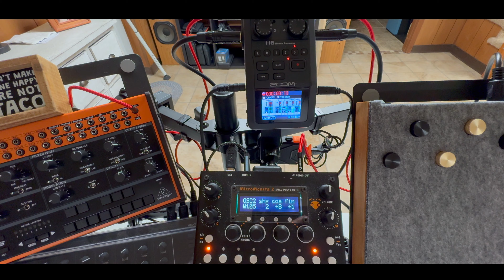Not all monsters are bad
The Micromonsta 2 is scary good fun! It will have a place nicely here in the hutch.